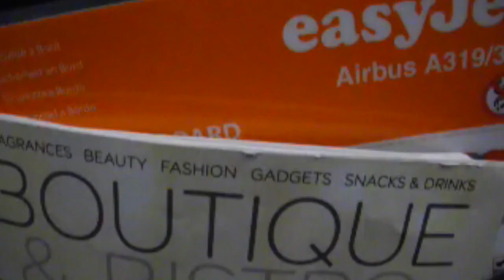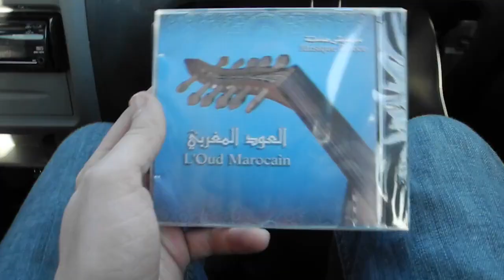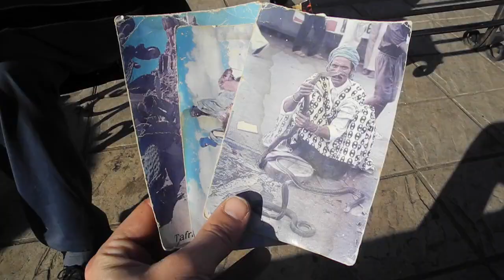Video HD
Credit : Guidborso.tumblr.com